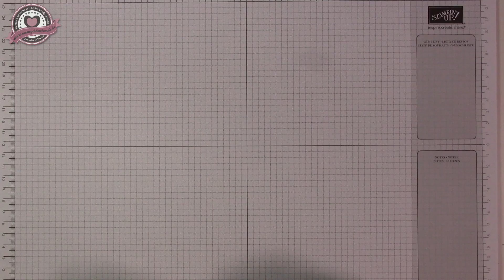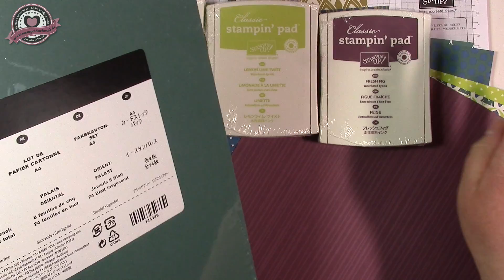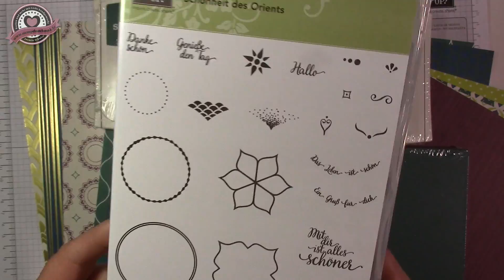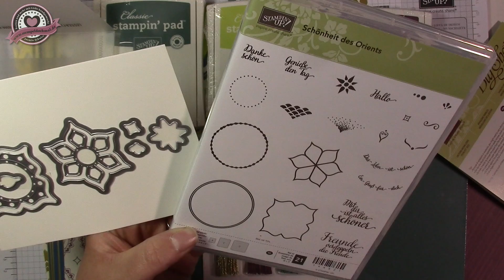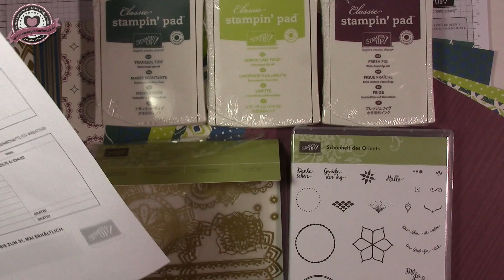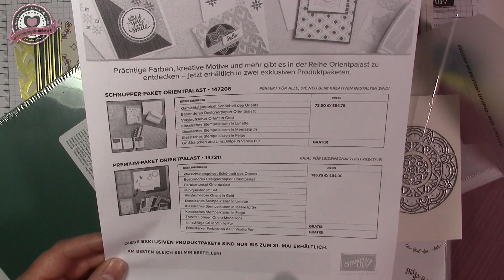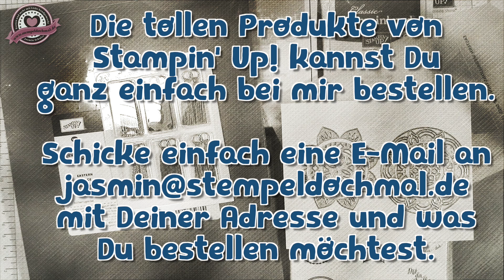Auspackvideo Orientpalast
Heute zeige ich Euch das Auspackvideo von meiner Vorbestellung der neuen Produktreihe Orientpalast von Stampin' Up!, die Ihr im neuen Jahreskatalog finden werdet. Als Endkunden habt Ihr die Möglichkeit, zwei spezielle Produktpakete noch vor dem Katalogstart zu erstehen.

Jasmin Schulze
Unabhängige Stampin' Up!-Demonstratorin